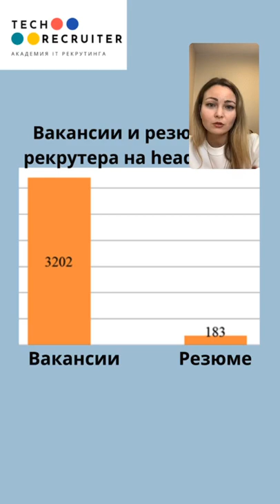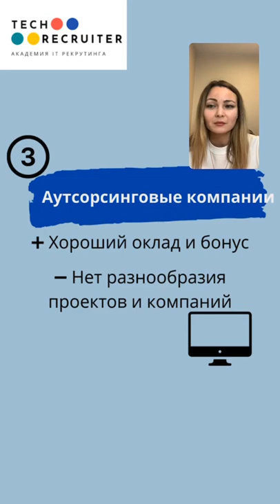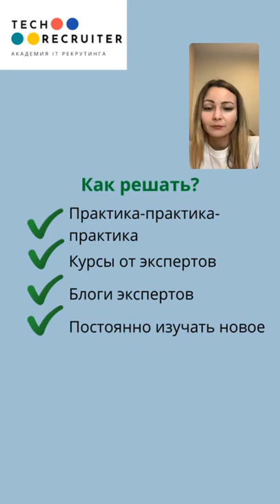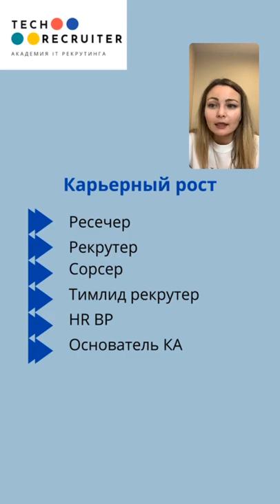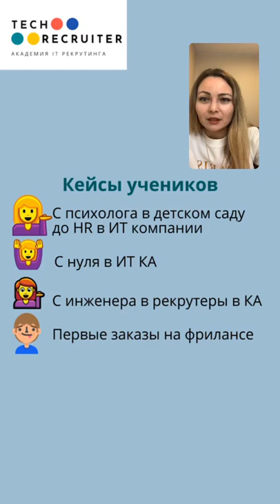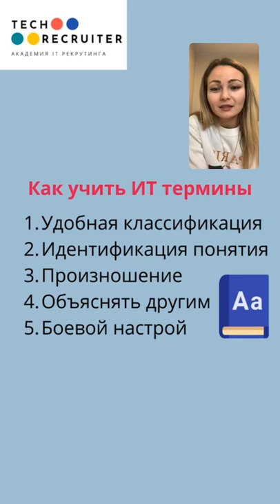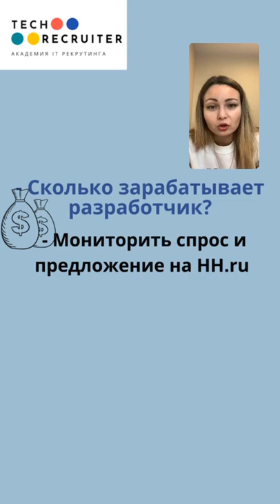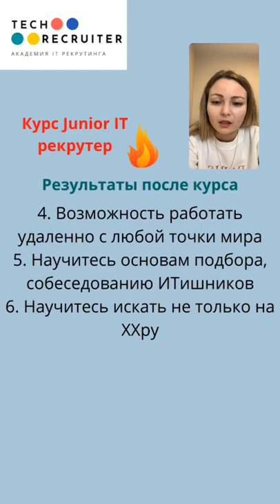Как быстро стартовать в IT рекрутинге? Почему в IT рекрутинге самые большие перспективы и доходы?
🚩Почему в IT-рекрутинге самые большие перспективы и доходы?
🚩Как быстро стартовать в этой сфере?
🚩Сколько может зарабатывать IT рекрутер?
🚩В каких компаниях строить карьеру?
🚩Какие навыки прокачивать и как развиваться IT рекрутеру?
🚩Карьерное развитие ИТ рекрутера.

БЛАГОДАРЯ ЭФИРУ ВЫ:

✅Сможете быстро ориентироваться в современном рынке труда IT специалистов
✅Узнаете все тренды и лайфхаки в IT рекрутинге
✅Научитесь искать кандидатов на альтернативных источниках поиска
✅Выстроите свой карьерный путь в профессии IT рекрутер
✅Узнаете, как быть конкурентоспособным профессионалом и выгодно выделяться на фоне остальных
✅Овладеете основами IT узнаете какие есть специалисты в сфере
✅Все рекомендации для старта в профессии

Ведущая эфира - Язиля Насибуллина
• эксперт в IT рекрутинге (ex Wanted:profi, Onity)
• Автор курса Junior IT recruiter, Продвинутый сорсинг

До 9 мая включительно действует скидка на курс Junior IT рекрутер. Успейте занять свое место и быстро стартовать в IT рекрутинге.

Для тех, кто прослушал эфир бонусы от Академии IT рекрутинга:

👩🏼‍💻 В файле «23 полезных инструмента» вы получите расширения и плагины, которые я применяю на ежедневной основе. Они помогают работать быстро и эффективно!

👩🏼‍💻 В Файле «интеллект-карты» вы сможете структурировать ваши знания и познакомиться с IT терминами.

👩🏼‍💻В файле «Как искать разработчиков на Linkedin, Github, Telegram?» Вы получите конкретные инструменты, boolea операторы, ссылки на каналы и чаты в телеграмм.Расширите свой поиск, увеличите количество кандидатов в воронке и быстрее закроете вакансии.

👩🏼‍💻В файле «Погружение в профессию IT рекрутер» вы получите актуальную информацию с чего начать развиваться в IT рекрутинг, в каких компаниях начать работать, какие знания требуются и многое другое.

Приятного чтения!